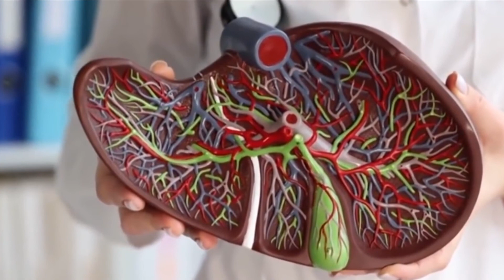Tabasco se encuentra libre de hepatitis infantil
NoticiasTVT🟣 Tabasco se encuentra libre de hepatitis infantil, pese a que la incidencia de la enfermedad va en aumento en todo el mundo y se han detectado casos en cinco entidades mexicanas, asegura la secretaria de Salud, Silvia Roldán.